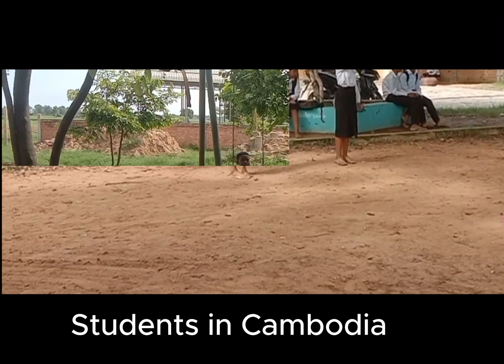Ear Wax Part 123